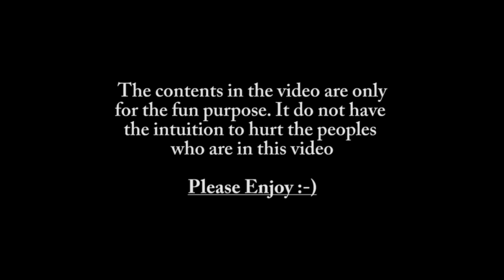ഞാൻ എന്ത് ചെയ്തിട്ടാടാ 😭😭😭 - Aishu kuttus troll | Aishwarya Lekshmi | RJ Mike